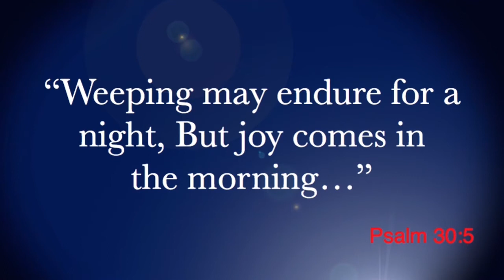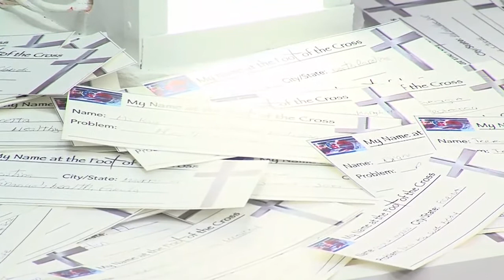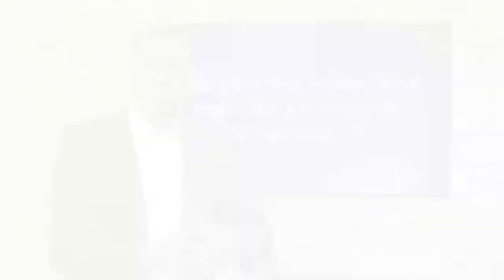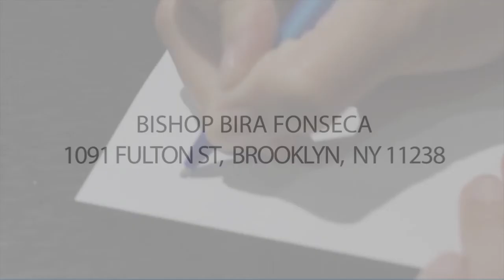Have Tears Replaced Your Joy?